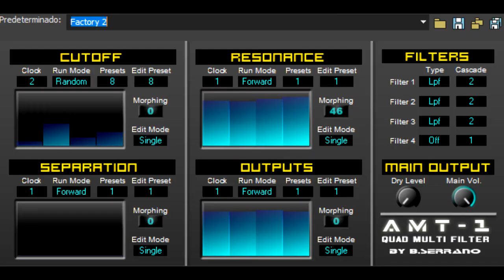How To Make GlowingIceBurst